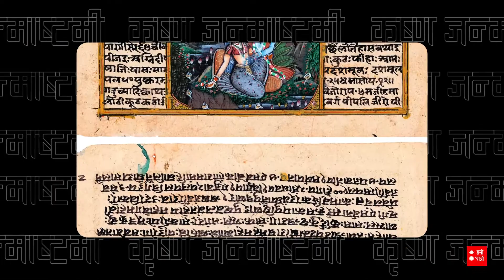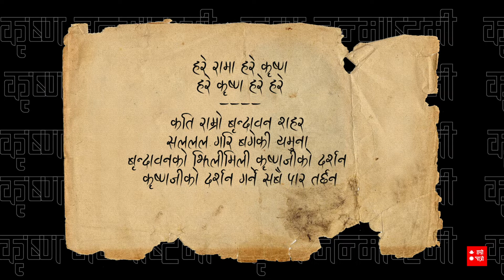श्रीकृष्ण जन्माष्टमी | धार्मिक मान्यता अनि महत्व | Hamro Patro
हातमा मुरली, शीरमा मयूरको प्वाँख, शीतल बगैँचामुनि, जीवजन्तुहरूको साथमा गोपिनीहरूको मायामा बाँसुरीको मधूर धून यस्तै वातावरणमा विराजमान प्यारा भगवान श्रीकृष्णको जन्मदिन विशेष।